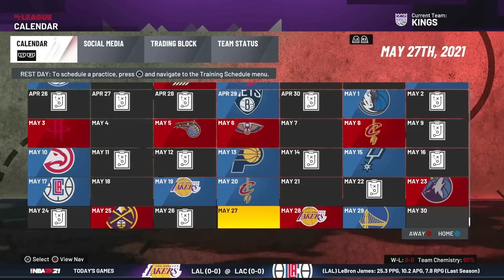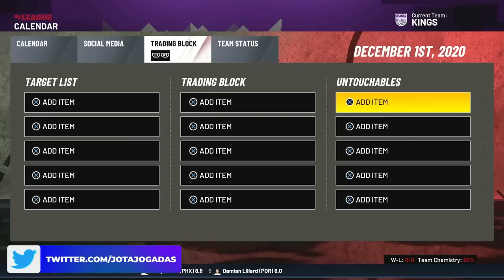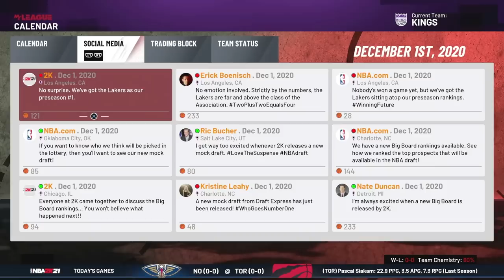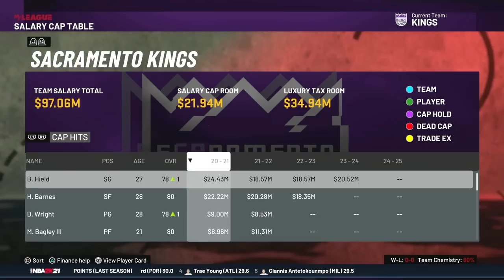COMO JOGAR NBA 2K21 - CARREIRA TREINADOR 1/3: MENU, DRAFT, SALARY CAP e MAIS!